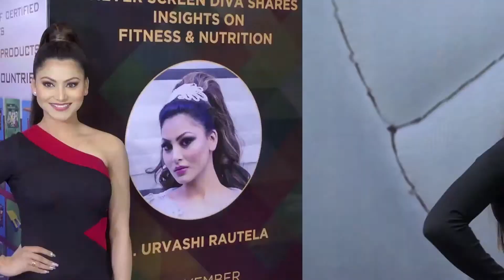Urvashi Rautela Fun Time With Playing Cricket, Basket Ball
Check out some of the Great South Updates From  South India Hits

About Us

South India Hits, an Entertainment Channel by ATechnos Always Exemplified For Delivering Authentic as Well As Quality Oriented Content with Speed and Preciseness. It Covers Almost All The News of South Indian Movies, Trailers, Trailer launch Event, Gossips, Actor’s Life and Any Recent Happening in the South Industry.